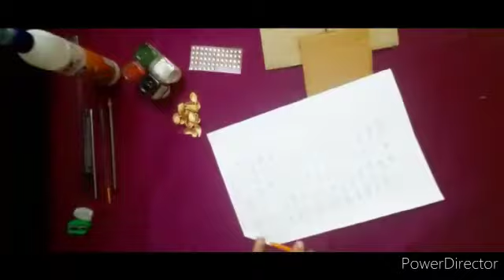3 Handmade Mother's day gift ideas/Mother's day gift 2021/Mother's day craft idea/Handmade Tiyara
3 Handmade Mother's day gift idea/Mother's day gift 2021/Mother's day craft idea/Handmade Gift card

In this video i am showing how very amazing gift ideas for mothers day which you can make easily during quarantine.In fact these gift ideas will bring smile on your mother's face. These gift ideas are amazing for mothers day 2021. These gift ideas include some very easy cards that you can make in quarantine. Hope you enjoy these gift ideas. If you liked these mothers day gifts during quarantine then give us your feedback in comments. Thanks!